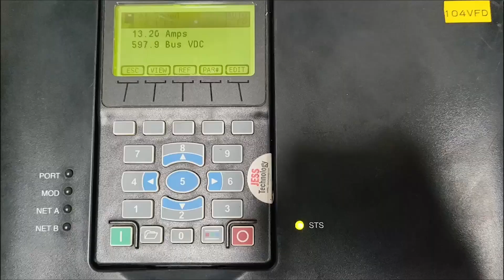Repair ALLEN-BRADLEY POWERFLEX 70 | Problem : Drive Burnt | JESS TECHNOLOGY MALAYSIA